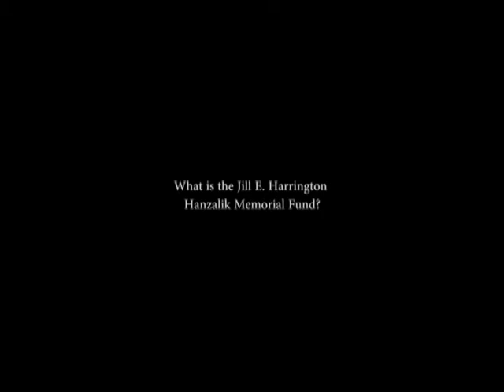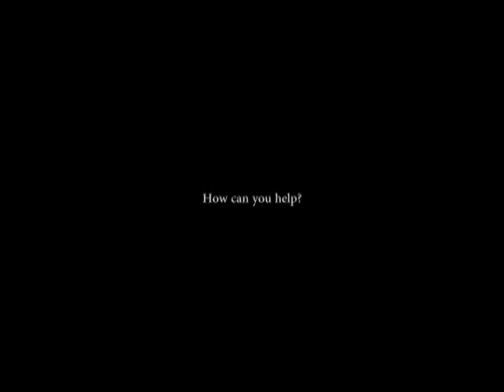Money Doctor episode 25 - Adam Harrington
NBA Player and JEHH Memorial Foundation - Adam Harrington

Frances Rahaim, Ph.D. (aka The Money Doctor) interviews Bernardston resident Adam Harrington, retired NBA player and executive director of the JEHH Memorial foundation. The pro ball player, inspired by tragedy - the death of his sister Jill, draws on his experience in the NBA to help him manage a worldwide philanthropic venture which funds dream projects for individuals and groups. Adam also 'pays it forward' by coaching kids from all walks of like in his Aspire Basketball camp This interview is emotional, honest and surprising. One not to miss.

The Money Doctor show is filmed at GCTV - Channel 15, and airs on a variety of public television and radio stations including WMCB Radio 107.9 FM